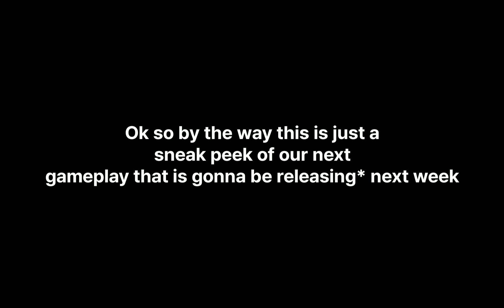A Piggy "Expert" Plays A Paw Patrol Ripoff Game In Roblox. Will He Survive? | RBLX Ep1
So today Matthew got bored doing his totally unique movies and shows so he decides to join the Paw Patrol but is he gonna survive or is he gonna give up? Find out the answer by watching the full video on the Flight Simulator Animation Films On YouTube Channel! By the way it contains memes so are you gonna laugh?

Platform: Roblox

Game: Survive The Lookout Tower

Roblox Gaming Funny Moments